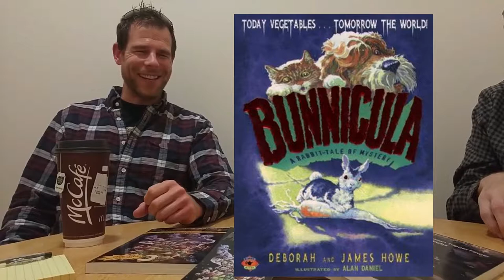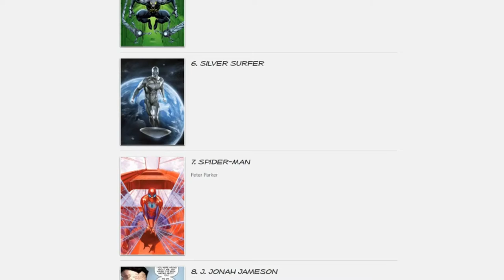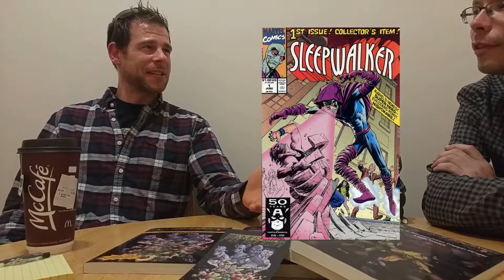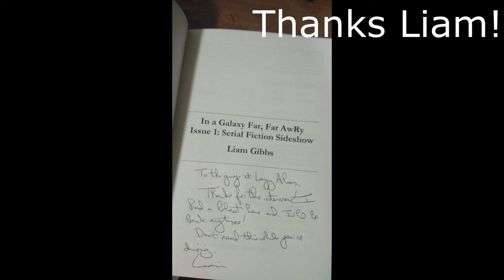A VOYAGE INTO A GALAXY FAR FAR AWRY | Interview with Liam Gibbs!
We got a chance to catch up with Liam, and get really in-depth and personal about his ongoing sci-fi/superhero series!